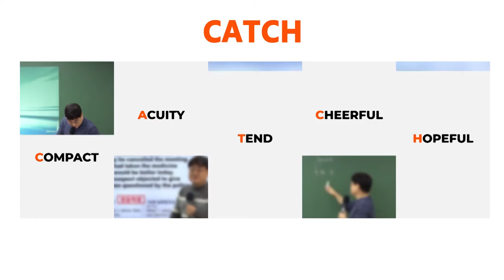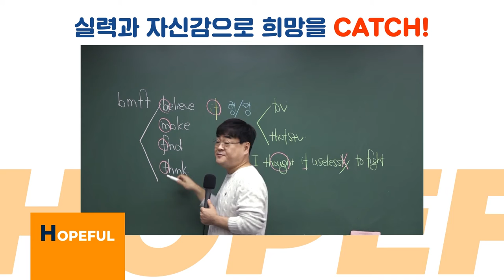합격을 확실하게 잡아주는 영어, 김재운 캐칭영어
공무원 영어, 이제는 확실히 잡아야 합니다.

실력을 잡아주고, 시간을 잡아주고
재미를 잡아주고, 희망을 잡아주면
합격하지 않을 수 없습니다!

공무원 합격을 위한 영어!

영어를 잡으면 공무원 시험 반드시 합격할 수 있습니다.
합격을 잡는 영어, 김재운 캐칭영어.